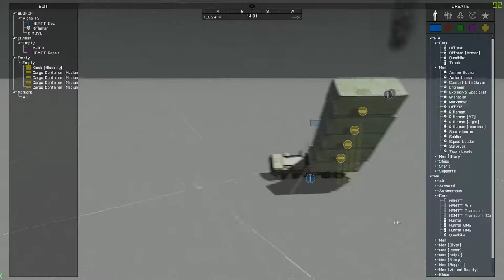Arma 3 - Heavy Haul Trucking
just physics wins and fails